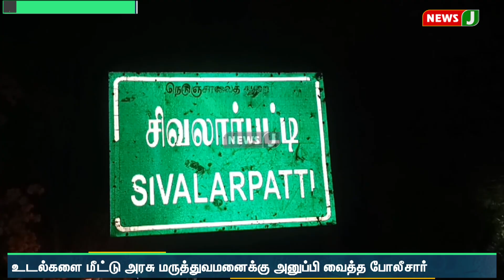ஒரே குடும்பத்தை சேர்ந்த 2 சிறுவர்கள் உட்பட 3 பேர் கண்மாயில் மூழ்கி உயிரிழந்த சோகம்..! NewsJ